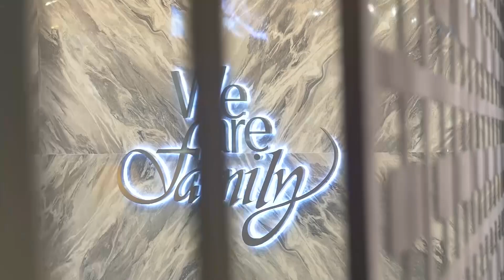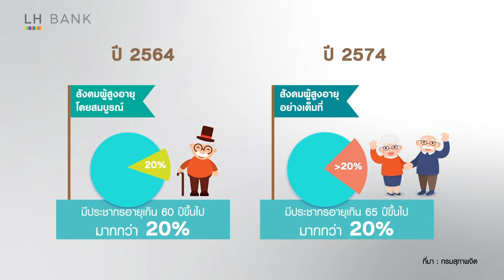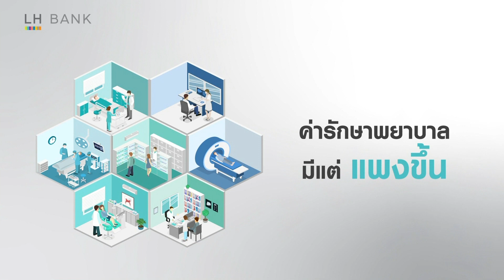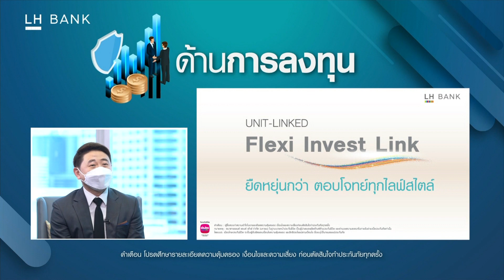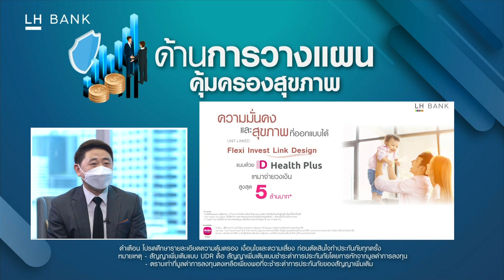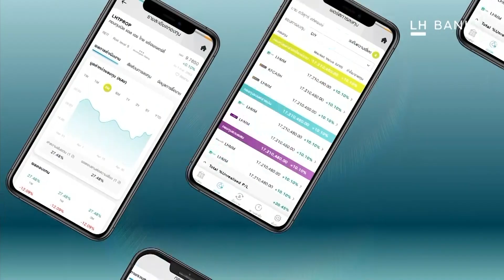การวางแผนการเงินหลังเกษียณ ด้วยประกัน | เศรษฐกิจInsight 20ธ.ค.64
ทุกวันจันทร์พบกับคำแนะนำการลงทุน การปรับพอร์ต การบริหารพอร์ต และแนวโน้มการลงทุนทั่วโลก สหรัฐ ยุโรป จีน อาเซียน กับ LH BANK เพื่อให้เท่าทันกับการเคลื่อนไหวของตลาดทุน

สัปดาห์นี้เรามาดูว่าเรื่อง แบบประกันที่ตอบโจทย์และเป็นทางเลือก ความต้องการออมเงินของลูกค้า เพราะให้ทั้งความคุ้มครองชีวิต มีเงินคืนตลอดสัญญา ผลตอบแทนสูงและคุ้มค่า รวมถึงสามารถลดหย่อนภาษีได้สูงสุดถึง 100,000 บาท(3)  รองรับทุกแผนการเงินในอนาคตอย่างมีประสิทธิภาพควบคู่กับความคุ้มครองชีวิตที่ลูกค้าจะได้ใช้ชีวิตในแบบที่เป็นตัวเองมากที่สุด"